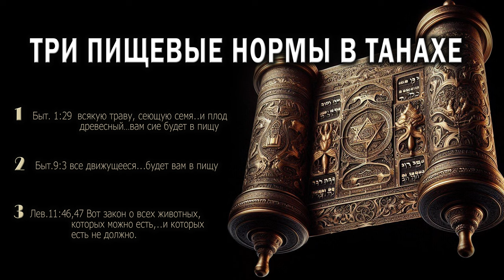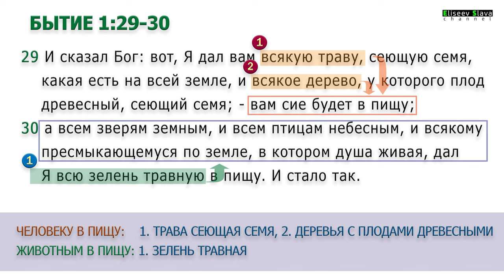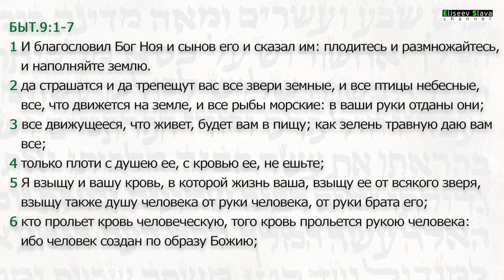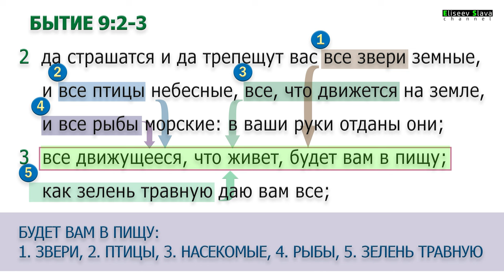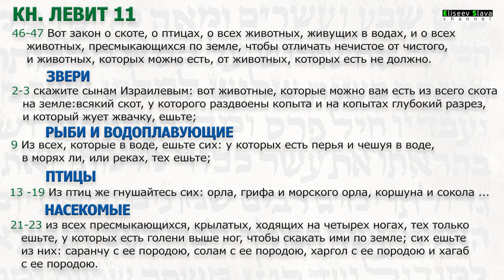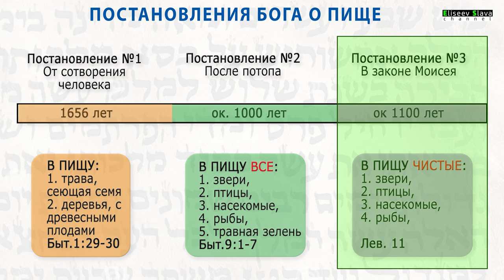ТРИ ПИЩЕВЫЕ НОРМЫ В ТаНаХе / 4K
Рассматриваются законы Бога о пищевых нормах в текстах ТаНаХа.
Данное видео, есть часть видео "ПИЩЕВЫЕ НОРМЫ В СВЕТЕ ТЕКСТОВ БИБЛИИ" для просмотра пройди по ссылке:

Содержание:

0:50 Постановление Бога о пище №1, в кн. Быт. 1:29-30
2:10 Постановление Бога о пище №2, в кн. Быт. 9:1-7
4:47 Постановление Бога о пище №3, в кн. Левит 11
8:42 Заключение